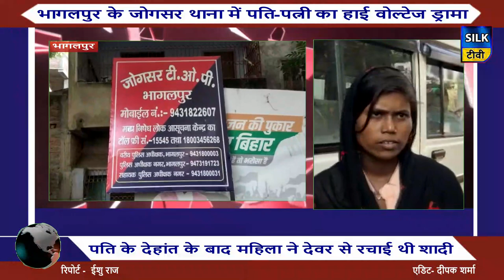भागलपुर के जोगसर थाना में पति-पत्नी का हाई वोल्टेज ड्रामा...